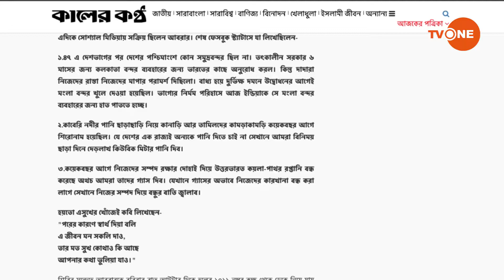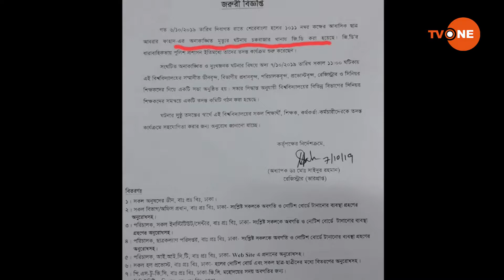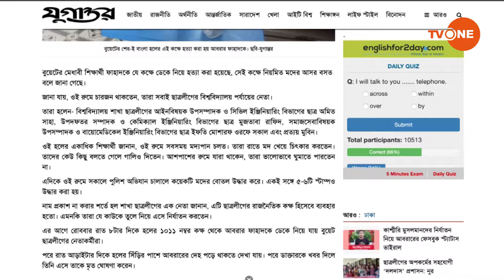News Room 07th October